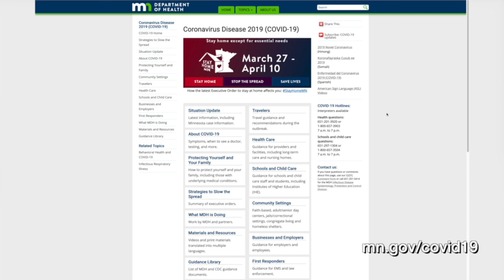COVID-19 District 54 Update Interview April 8, Senator Karla Bigham and Representative Tony Jurgens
Senator Karla Bigham (54), and Representative Tony Jurgens (54B) talked about the workers’ compensation bill passed into law on April 7th, 2020, and updated us on what they’re working on regarding COVID-19.